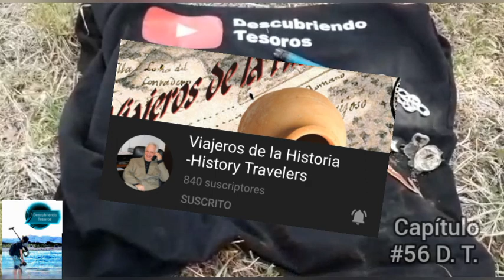Monedas Antiguas!!!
Mis queridos descubridores, luego de haber colaborado en la animación de la primera junta auspiciada por Máster Detector. Volvi al parque a prospectar y encontré...

    Comencemosssss...!!!